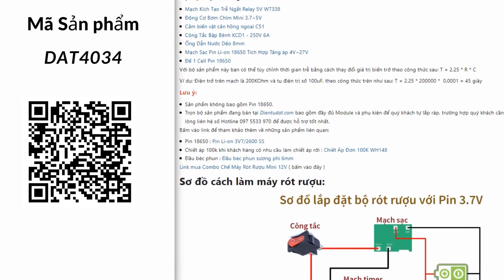Cảm Biến Tiệm Cận Hồng Ngoại E3F-DS30C4 NPN Vàng | Điện tử DAT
Địa chỉ: 71 Nguyễn Lâm, Phường 6, Quận 10, TPHCM
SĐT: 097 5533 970